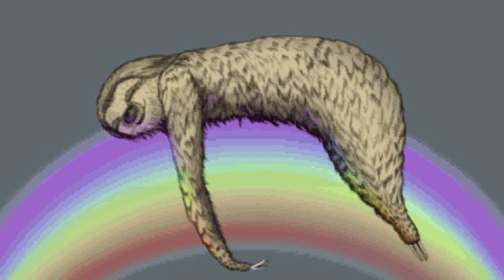Denizen Kane - Only Sleeping